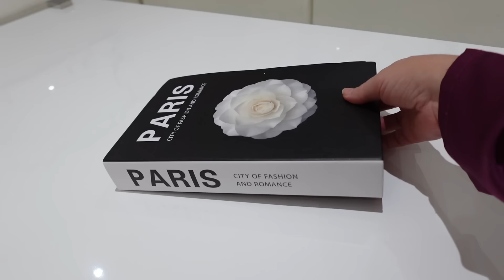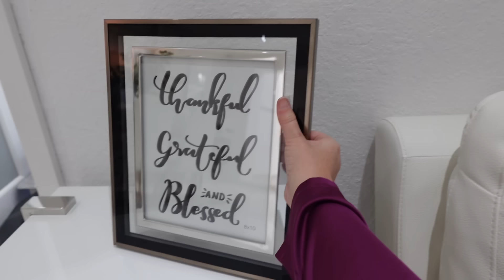IDEAS PARA DECORAR TU SALA Y COMEDOR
Descure cómo transformar tu hogar con decoración creativa y diy. Aprende a decorar tu sala con estilo minimalista y moderno de manera económico y original. ¡No te pierdas estas ideas y tendencias para el verano! Decoración para el verano de 2024!

En este video, encontrarás:

Ideas diy para una decoración fácil y colorido.
Tendencias en decoracionverano2024.
Cómo decorar con plantas para un toque fresco y natural.
Consejos para la decoraciondesalapequeña.Conoce el concepto BIOPHILIC!

Chapters:
00:00 Intro
02:53 Decorando mi Coffee Table
06:39 Decorando Mesa de Comedor
10:16 Decorando mi Mesa de Entrada